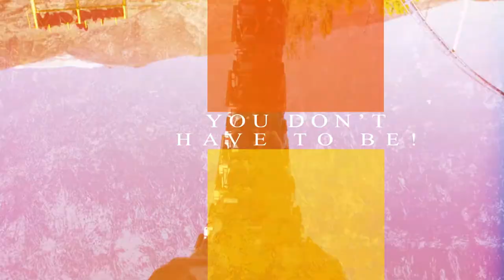The Big Green Monster (Living Fearless)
The Big Green Monster
January 13, 2016 (Wednesday Evening)
John Harry | Series: Living Fearless

Have you ever faced a big green monster? Have you ever faced something that your imagination made into bigger than it actually was? Have you ever spun a situation into a bigger ordeal that it originally was? Let's stop the fear.

Have you watched the news lately? It’s no wonder we’re afraid: bombs blowing-up, countries invaded, and people being murdered. It seems like craziness and chaos is pre-written on the newspapers all around us. And not just somewhere over there, it’s happening in our lives too. But what if I said, “Fear doesn’t have to win.”

John Harry is the Associate Pastor and heads up the discipleship and care ministries at Church on the Rock. His work history includes serving as the Development and Public Relations Officer for Home of Grace, a Faith-based Recovery program located in South Mississippi, Interim Pastor of East Howard Baptist and an Addictions Counselor at the Home of Grace and PASCO (a transition facility located in Mobile, AL) . John has a heart for seeing people set free and teaching those same individuals to reach out to help others.

The Big Green Monster (Living Fearless). Shot 20160113.
20160113-TheBigGreenMonster-Fearless